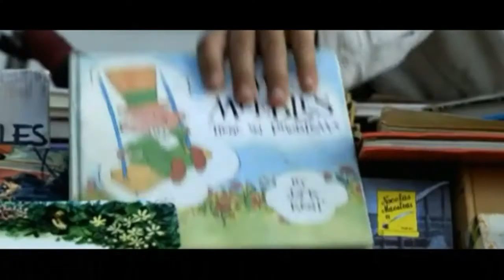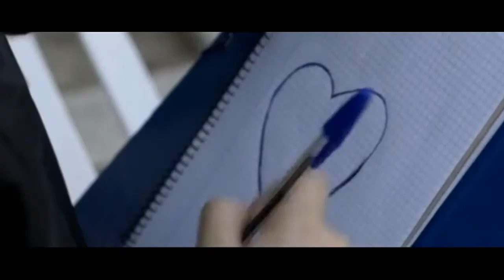Um Caminho de Luz| Capítulo 4° Dublado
O sonho de Camino de juntar-se à uma trupe de teatro é impedido por sua família católica e por uma doença devastadora.